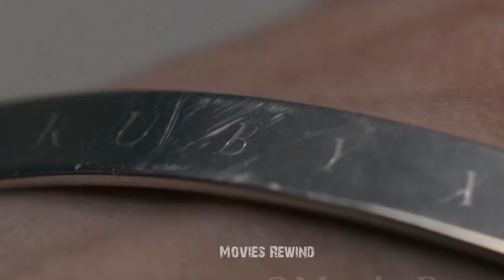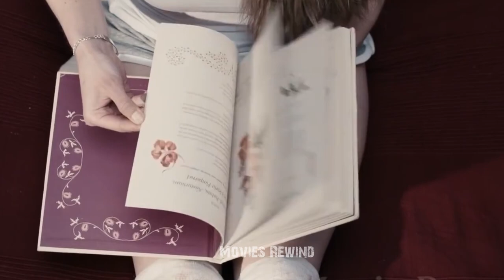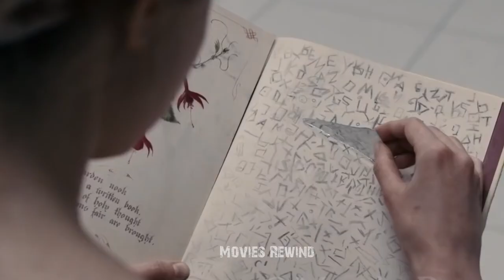She's trapped in a basement and she can't remember who she